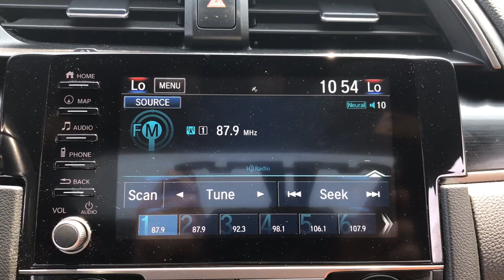2021 Honda Civic_Hatchback Dartmouth Seekonk Brockton Raynham MA Middletown RI P4596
Sonic Gray Pearl Used 2021 Honda Civic_Hatchback Sport Touring CVT available in Dartmouth, Rhode Island at Colonial Honda of Dartmouth. Servicing the Dartmouth MA, Seekonk MA, Brockton MA, Raynham MA, Middletown, RI area.

225 State Rd.

: Highlights of this 2021 Honda Civic Hatchback include: New Air Filter New Cabin Filter Honda Certified CLEAN LOW MILES - 26765! EPA 35 MPG Hwy/29 MPG City! Heated Leather Seats Nav System Moonroof Aluminum Wheels Turbo Charged Engine Heated Rear Seat. SERVICE WORK COMPLETED: Service Work completed on this Honda Civic Hatchback includes: Complete Multi-Point Inspection Oil & Filter Change by a Factory Trained Technician Battery Voltage Test Tires Inspected Brake Inspection Emissions System Check Professional Detailed Inside and Out Function Test all Lights Check the Complete Exhaust System Cooling System Inspection Transmission Fluid Inspection Differential Fluid Inspection Function Test all Options & Accessories. WHY BUY FROM US: BUY WITH CONFIDENCE All our pre-owned vehicles receive a rigorous 152 Multi-Point inspection. 100% financing available to qualified customers.No payments for 45 days. Please call and arrange a hassle free test drive and ask for the vehicle portfolio including services records and Carfax. All online prices will be honored for 48 hours and are subject to change base on market days supply and demand. The vehicle must be paid in full the same day of the transaction and must finance at Colonial Honda BUY WITH CONFIDENCE: 182-point inspection by factory-trained technicians on all Honda Certified vehicles 3-Day Exchange Policy 7yr/100000 mile Powertrain Warranty as well as NO Deductible Extended coverages are available for purchase. Vehicles purchased within the new car warranty period extends the Comprehensive Coverage from 3yr/36000 to 4yr/48000 miles Up to two complimentary oil changes within the first year of ownership Sirius XM 3 month free trial period on eligible factory equipped vehicles. Honda Certified Warranty is transferable if vehicle is sold to a subsequent private owner. Pricing analysis performed on 5/17/2023. Fuel economy calculations based on original manufacturer data for trim engine configuration.